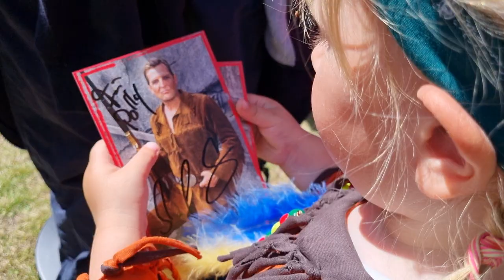Polly trifft Winnetou | Familien Daily Vlog | KARL MAY SEGEBERG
Hallo,

auf meinem Kanal könnt ihr vieles erleben. Ich bin nicht nur Mama, nein ich bin einfach viel mehr. Erlebt Daily Vlogs, HAULS, Realtalks und einige andere Sachen, die ich mit meiner Kamera festhalte

Bei den Amazon Links handelt es scich um Affilate Links, das heißt das Amazon mich mit einer kleinen Provision beteiligt. Dir fallen dadurch keine Kosten an.

Damit Filme ich momentan

Mein Laptop

Meine Paketstation:
                                    Ela Schlesinger
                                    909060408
                                    Packstation 108
                                    Waschgrabenallee 3-5
                                    23730 Neustadt in Holstein

SNPACHAT: Emilsmama

oder

Auch gern unter meiner Paketstationadresse, die Sendungen müssen dann jedoch mit der Deutschen Post versendet werden.

Wenn ihr fragen habt, dann schreibt sie uns doch gern in die Kommentare.